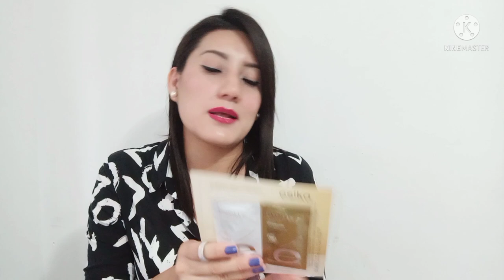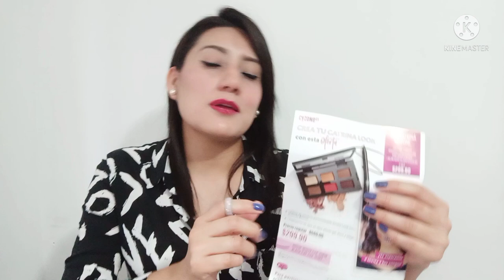HAUL BELCORP CAMPAÑA 15 2021 + VARIOS REGALOS Y UN RASCA Y GANA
Hola chicos

Llegó pedido de campaña 15 Belcorp.

Les comparto el link donde ya puedan comprar en mi tienda en linea y recibir su pedido hasta la puerta de su casa 😀

Link a los catálogos de campaña 17 de Belcorp